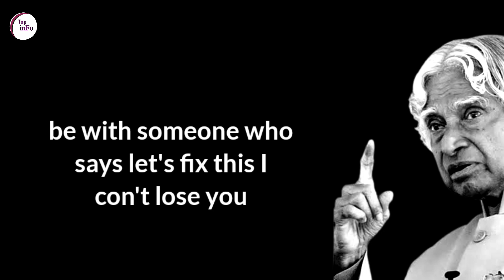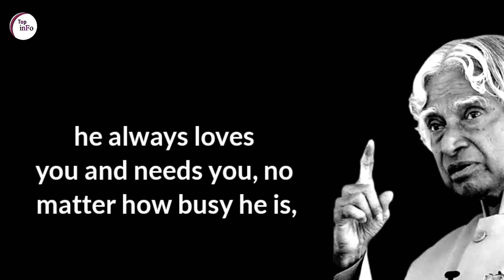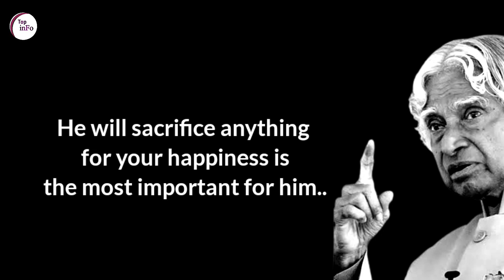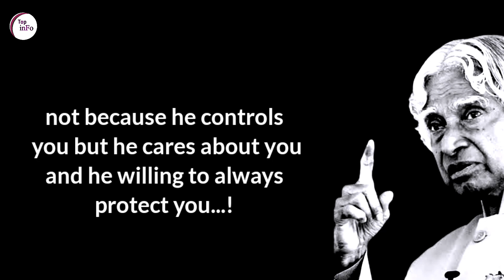If A Person Doing This Never Leave This Person||Dr APJ Abdul Kalam Quotes||Sami Khan Official